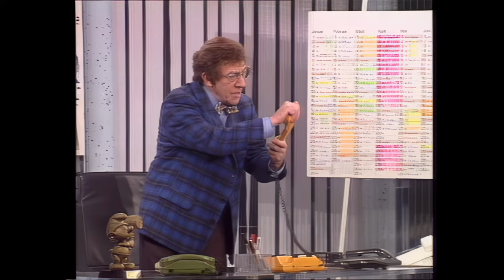Dieter Hallervorden - Sensations-TV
Mit "Hallervordens Spott-Light" kehrte der beliebte Schauspieler und Komiker 1994 zu seinen Wurzeln, dem politisch-satirischen Kabarett, zurück. Auf der Bühne des eigenen Theaters "Die Wühlmäuse" in Berlin und mit einem handverlesenen Ensemble, darunter Harald Effenberg, Wilfried Herbst, Eberhard Prüter und Franziska Troegner, thematisierte er das politische und gesellschaftliche Zeitgeschehen. Er hielt den Entscheidern den Zerrspiegel vor und legte immer wieder den Finger in die Wunden der Servicewüste Deutschland.Hallervorden und sein Dreamteam kümmern sich um Brüsseler Spitzenbeamte, EU-Standard-Eier, BSE und Schweinepest, Billigfluglinien, den Vatikan, Genmanipulation, Ärztepfusch und Kunstfehler, die Gesundheitsreform, Kreditberater, die doppelte Staatsbürgerschaft, Organspende, die neuen Bahntarife und vieles mehr.